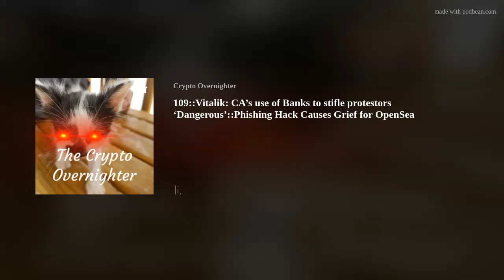109::Vitalik: CA use of Banks to stifle protestors Dangerous::Phishing Hack Causes Grief for OpenSea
Heya cryptozens

Tonight’s Stories are:

Vitalik: CA’s use of Banks to stifle protestors ‘Dangerous’
Phishing Hack Causes Grief for OpenSea

The Date is February 20th, 2022. And welcome back to the Crypto Overnighter. I am your host, Nick. The cover model for this podcast is Tex and together we take a nightly look at the crypto, nft and metaverse space and the industry that surrounds it. We bring you new stories on familiar topics. And keep in mind, nothing in this show should ever be considered financial advice.

If you’re on Spotify, you can rate right from the app. So give Tex and I 5 stars. It’ll help other people find their way to this podcast.

There’s a lot to talk about. So let’s go.

What the heck is going on with the Market? Look at bitcoin. 60% of all bitcoin in existence hasn’t moved for a year or longer. That’s right. 60% of all bitcoin isn’t for sale. It’s being hodled.

There’s bipartisan support for crypto, at least in the Senate. Senators Ron Wyden (D-Ore.), Cynthia Lummis (R-Wyo.) and Pat Toomey (R-Pa.) are looking to make sure a crypto tax reporting provision in the U.S. infrastructure bill does not apply to miners.

I feel like there’s some other influence or force holding the price of bitcoin down. Like they’re waiting for something. And then it’s going to explode.

So I’m actually kinda chill with the idea of a longer crypto winter. That way I can load up even more before the inevitable rush of mass adoption.

And we’ve got OpenSea back in the news. But really, it’s not because of anything OpenSea has done. They’re just looking out for their customers.